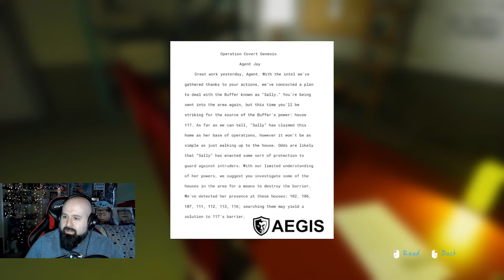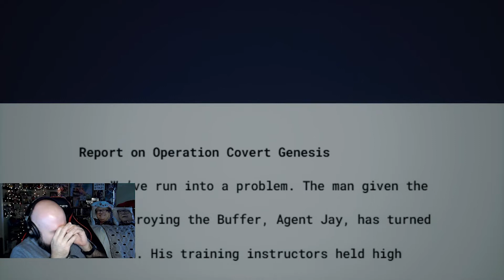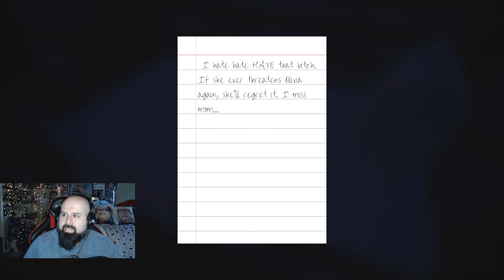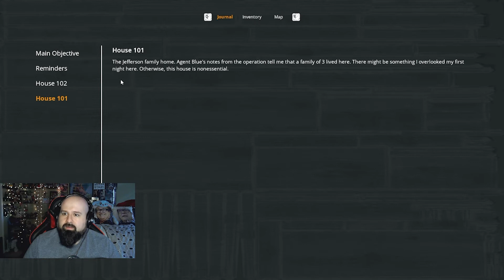THE KETCHUP IS HAUNTED! - Jack Shippo's 31 Days of SPOOKY Day 1 - Born into Fear Part 1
31 days in October means 31 Horror gameplay videos! My 31 Days of Spooky kicks off today with the first part of Born into Fear. I played the demo for it ages ago and couldn't wait to play the full game - figure Halloween time is the best time for it!

Prepare for pure Horror and Kitchen Nightmares.